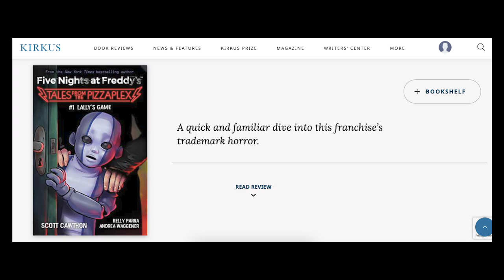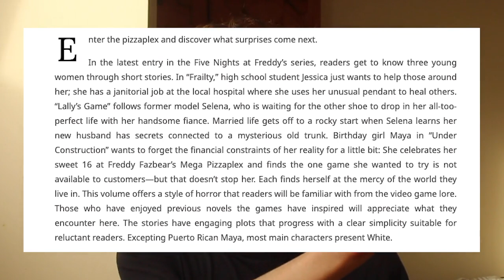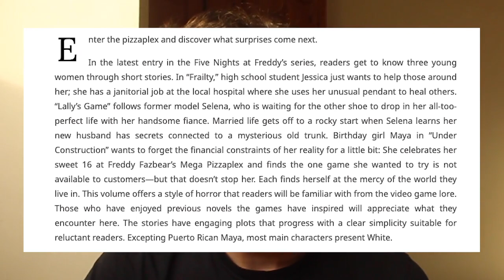*BRAND NEW* LALLY'S GAME INFORMATION (Story 3 REVEALED!!) - FNAF News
This week we got a brief review of Lally's Game, 2 months before its release. Today we read through the article and discuss some theories about the upcoming book.

(っ◔◡◔)っ ♥ ps5 baby ♥